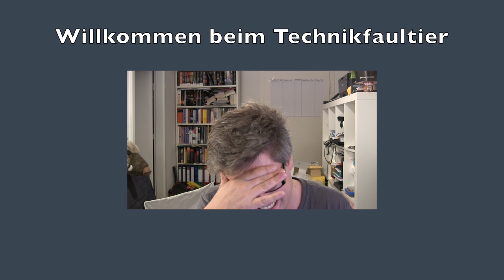Faultiers Fünf Folge 256 - Nerd News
Diese Woche mit:
- Google Pixel Event
- Auch Probleme bei Note 7 Austauschgeräte
- Yahoo und die Geheimdienste
- Microsoft Event am 26.10. - Surface 5? Neues Paint?
- Oculus Connect 3 Event
- HBO Westworld, Amazon TMITHC 2. Staffel
- Serie der Woche: Orange is the new black 4. Staffel
- Iron Fist Trailer und der The Defenders Bösewicht
- Altes Starbucks Fry Qwertee